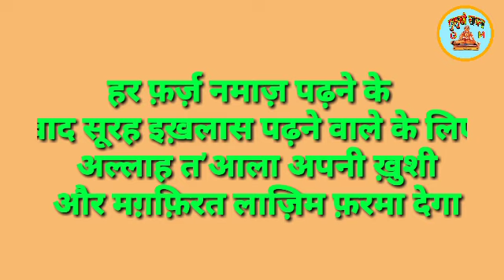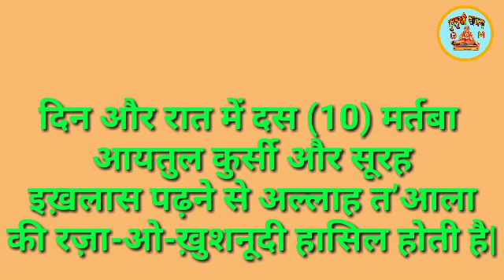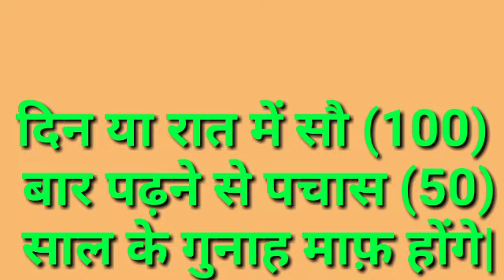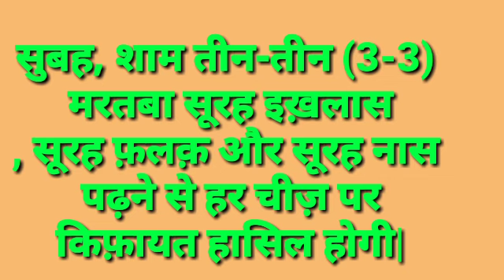Surah Al-Ikhlas in hindi|Surah Ikhlash| सूरह इख्लास हिन्दी में।सूरह इखलास की फजीलतسورہ اخلاص ان اردو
सूरह इखलास की फजीलत। इस वीडियो में हमने। सूरह इखलास के 16। फायदे बताए हैं। सूरह इखलास हिंदी में।

सुबह 9:00 बजे से शाम को 6:00 बजे तक

इस नंबर पर व्हाट्सएप करें किसी भी समस्या का समाधान कराने के लिए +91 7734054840